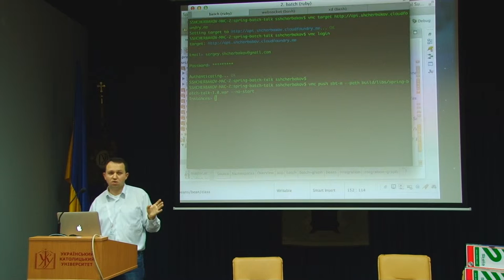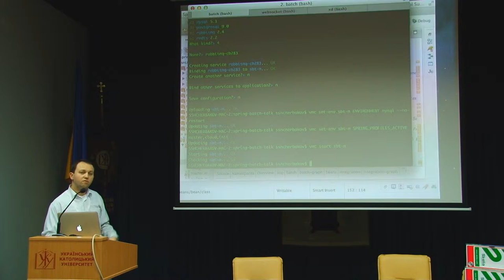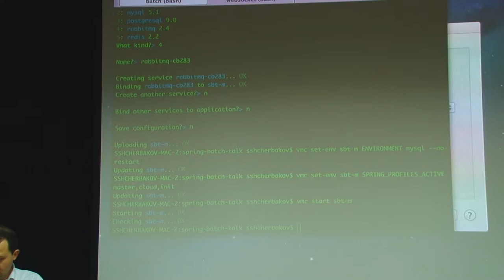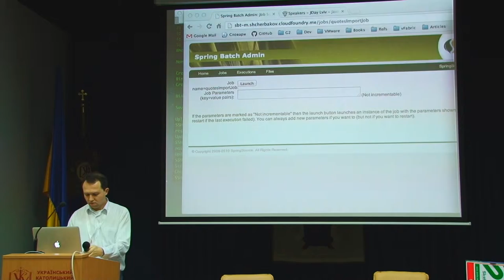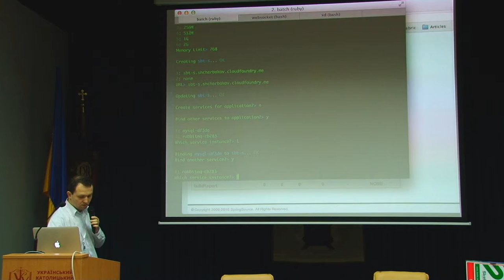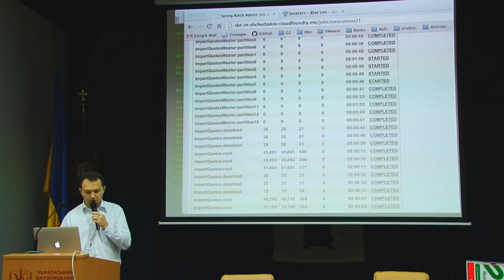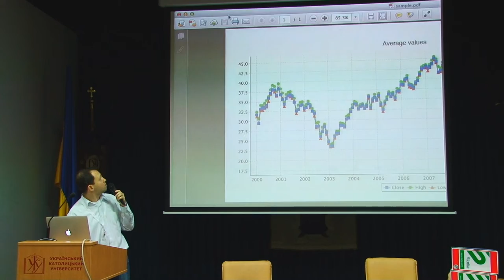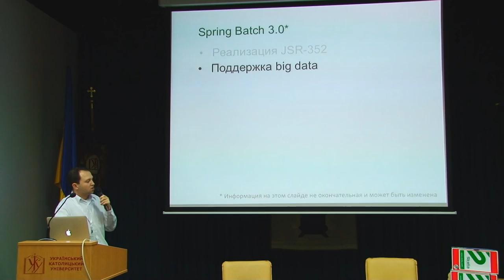JDayLviv 2013: Spring Batch 2.2 / Integration - Part2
Thread 1 - Talk 1 - Part 2

Spring Batch 2.2 / Integration
- Sergey Shcherbakov